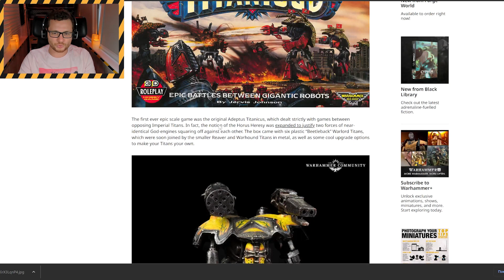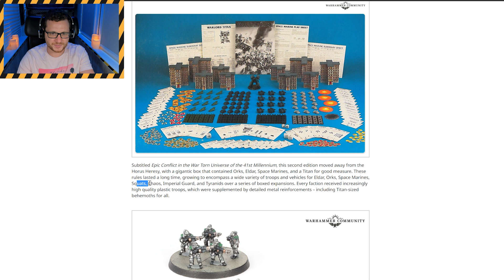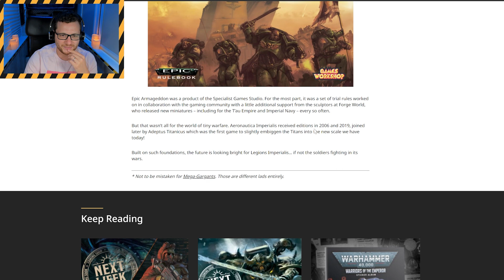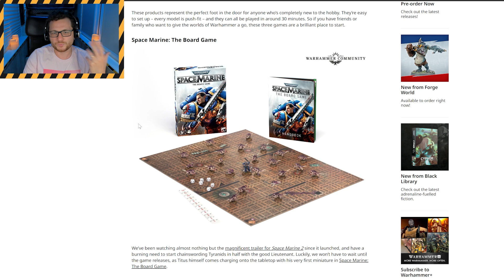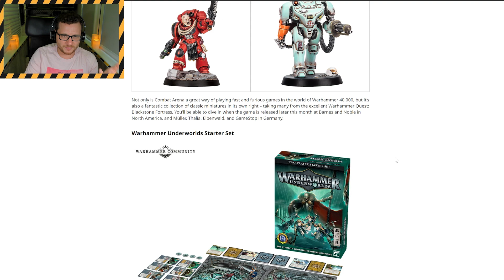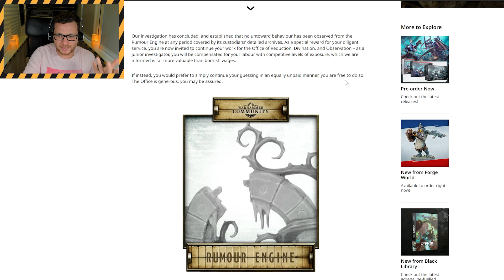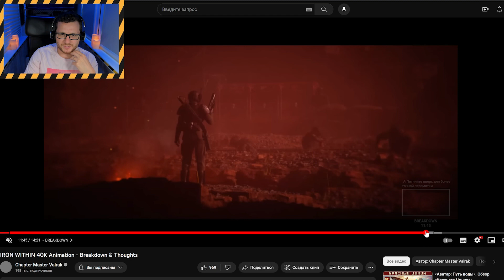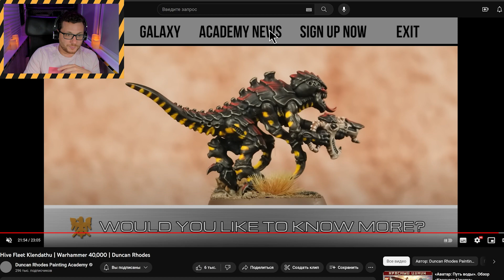ГЕРОИ ЧЕРНОКАМЕНКИ ВОЗВРАЩАЮТСЯ | Вархаммер Дэйли 18.07.23 | Новости Warhammer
📣 Ваша ежедневная доза новостей, сливов и слухов о Вархаммере.
⚠️В этом выпуске:
00:00 Начало выпуска
00:19 Epic 40000 Краткая история системы
08:42 Обзор настолок по Warhammer
16:06 The Rumour Engine 18.07.23
16:55 Что нового на YouTube
22:51 Окончание выпуска
⬇️Наши ресурсы:
⚙️Вознеси молитву Духу Машины YouTube:
🔶Смотри видео полностью от начала и до конца
🔶Отправь ролик хотя бы одному человеку
⬇️Материальная поддержка канала необязательна, но очень приятна!
🔶Перевод на карту: 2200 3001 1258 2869
🙏Заранее ОГРОМНОЕ вам СПАСИБО за поддержку!